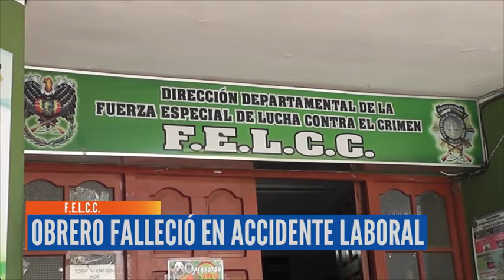SUJETO FALLECIÓ POR IMPACTO DE BALA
La Fuerza Especial de Lucha Contra el Crimen, reportó el deceso de dos personas de sexo masculino en la ciudad, donde un sujeto perdió la vida tras recibir un impacto de bala y el otro falleció en un accidente laboral.